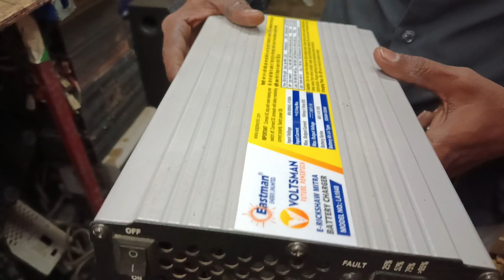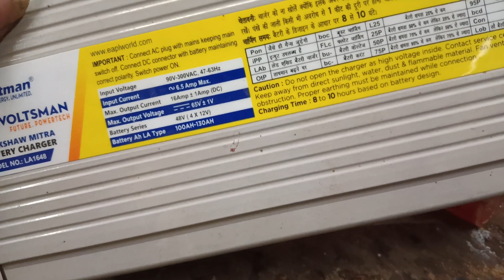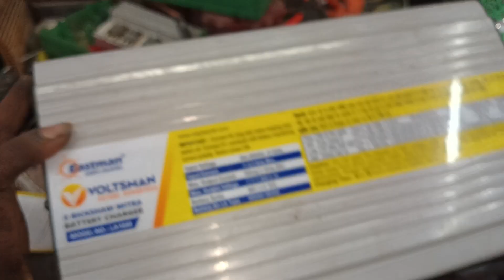munger toto charger Lena chahte Hain is video ko jarur dekhen Eastman battery charger best charger